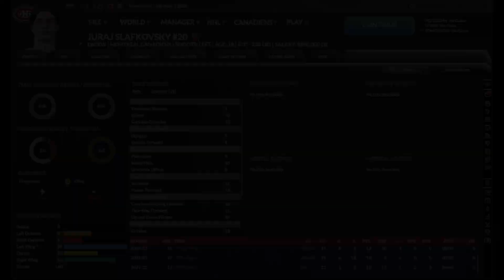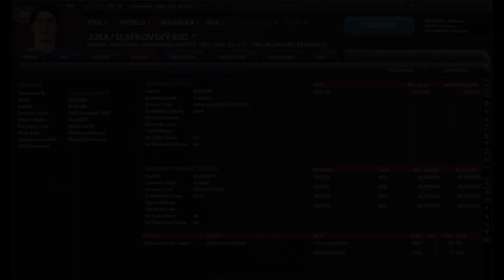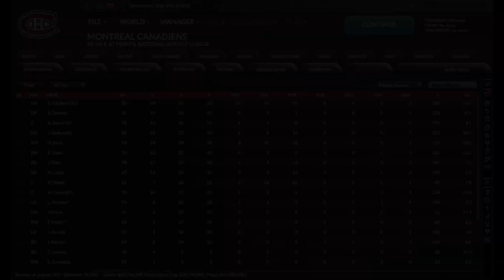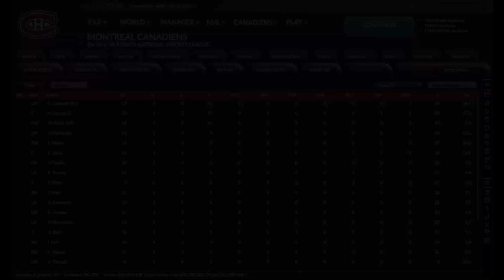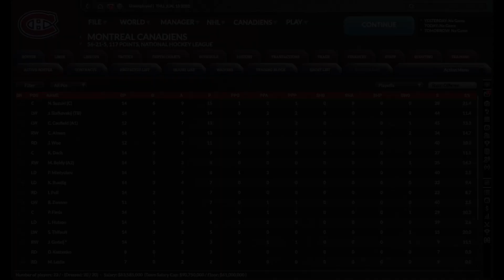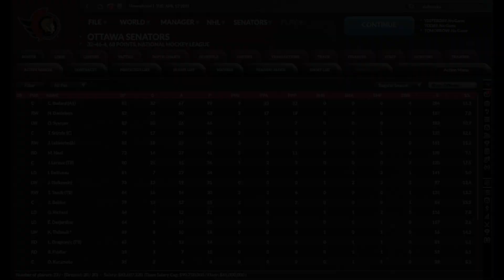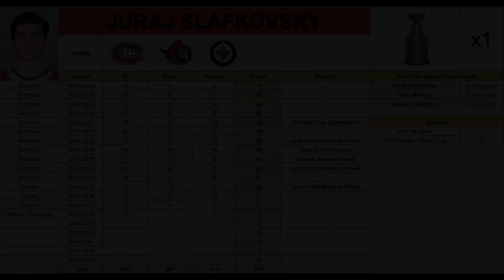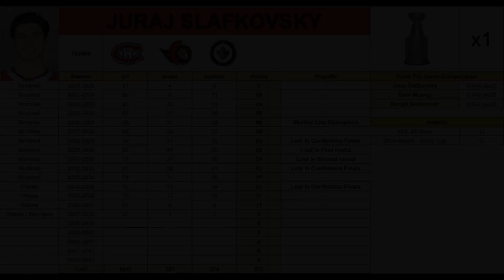Career Simulation : Juraj Slafkovsky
Plusieurs croyaient que le CH allait repêcher Shane Wright au tout premier rang du repêchage de 2022. Finalement, c'est plutôt sur Juraj Slafkovsky que la formation montréalaise a misé. Est-ce qu'il s'agissait de la bonne chose à faire? Voici la simulation de la carrière du jeune Slovaque.